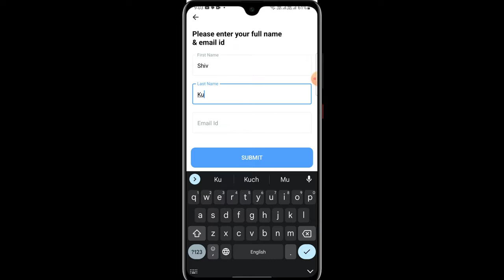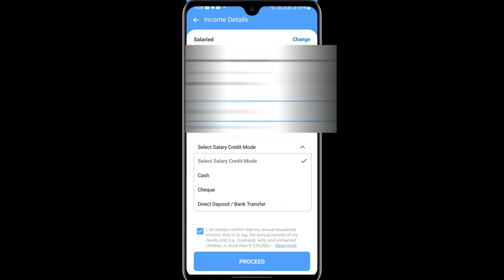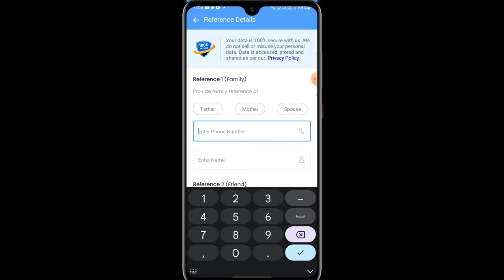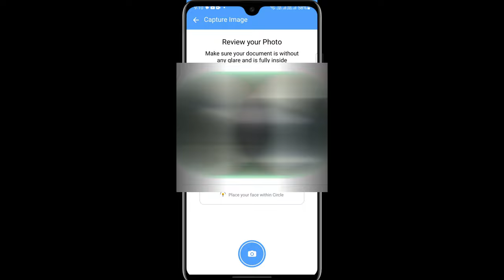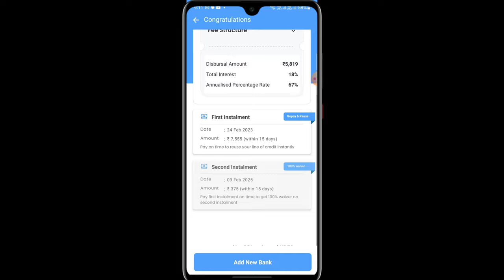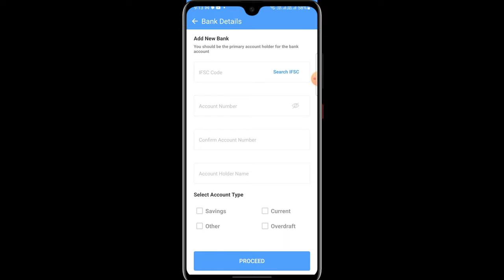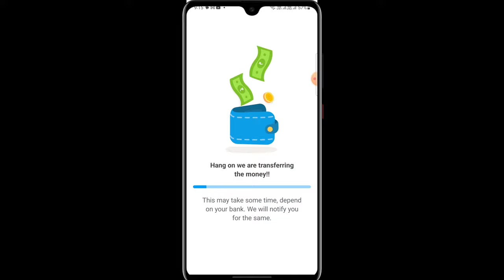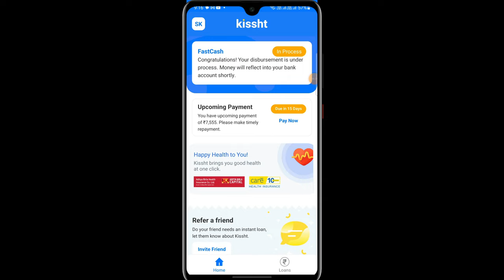How To Instant Loan Apply From Kissht Loan App || Kissht Loan App Per Personal Loan Kaise le 2023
How To Instant Loan Apply From Kissht Loan App || Kissht Loan App Per Loan lene ke liye kaise apply

kissht app personal loan
how to apply kissht personal loan
how to apply loan from kissht app
kissht personal loan kaise le
kissht personal loan online apply
personal loan
kissht personal loan apply online
kissht personal loan interest rate,kissht loan
how to take loan from kissht app
kissht app mein loan kaise lete hain
kissht app loan details in hindi 2022
kissht se loan kaise le

Nbfc Kissht Loan App Ban Or Not ? || Kissht loan repayment nahi kiya to |kreditbee | Stashfin |dhani

Stashfin, kissht, Truebalance, kreditbee,cashe & Branch ये सभी Nbfc Loan Apps को हमने लूट लिया है😎

Nbfc Kissht & LazyPay  Loan App Ban In India || RBI ने‌ इस पर Action लिया - No Repayment No Tension

Now Criminal Case On Loan Defaulter Rbi Update Loan Defaulters पर होगा अब Criminal Case Fraud Case 🥺

kreditbee all contact list call ||kreditbee ka contact list per call करे तो क्या करें || kissht
kreditbee loan Recovery Agent ka call ||kreditbee ka contact list per call करे तो क्या करें||kissht

देख लो 7 Days Wale Fraud Loan App से ₹60000 अपने पैसे Recovery किया 😎|| Loan App se paise recovery🔥

Rufilo Loan App Se Loan लेने वाले देख लो वीडियो Repayment ना करने पर क्या हो सकता है आपके साथ ? 🤔

देख लो 🔴Proof Stashfin Se हमने भी लोन लेकर रखा है और Repayment भी नहीं किया 😎 ||Stashfin Repayment

Stashfin loan wale paise ke liye देख लो कितना ब्लैकमेल करते हैं 🥺 || Live🔴 Call Recording 100% proof

mpockket loan not paid what happens || mpockket ka loan repayment nahi Kiya hu to kya hoga ? 🤔

unsecured loan default || unsecured loan nahi pay Kiya to kya hoga ? not paid personal loan

Topic covered.

bank loan recovery action, bank loan recovery, bank loan recovery process, bank loan recovery process in hindi, loan nhi bhara to bank kya kar skta hai, loan repayment default, emi default, what if you dont repay loan, fin plus tech, cashbean loan recovery, what happen if you don not pay bank loan, bank ka loan nhi bhara to kya hoga, loan ka emi nhi bhara to kya hoga, loan nahi bhara to bank kya krega, npa loan,

देख लो 🔴Proof Truebalance Se हमने भी लोन लेकर रखा है और Repayment भी नहीं किया 😎 ||Loan Defaulter 😱

देख लो 🔴Proof Kreditbee Se हमने भी लोन लेकर रखा है और Repayment भी नहीं किया 😎 ||Stashfin Repayment

Navi || Kreditbee || Kissht 👌 धमकी आना बंद, सिर्फ ये काम करो. 🙏
सुन लो भाई Fraud Loan Recovery Agent Wale Contact List पर कितना Call & Massage करते हैं 🥺🙂

Fraud Loan App Walo को कैसे औकात पर लाए || Fraud Loan App Blackmail & Harassment देख लो कैसे करता है

Kreditbee से Loan लेने से पहले जान लो कुछ 3 - Most Important बातें : नहीं तो बाद में पछताना पड़ेगा🙏

👌Fraud Loan App Kya Gallery Bhi Hacked Fraud Loan वाले Gallery Photo Viral करे तो बचने का जबरदस्त Tricks 👌||कैसे बचें||stashfin!!kreditbee करता है क्या - जान लो नहीं तो पछताना पड़ेगा 🙏 Small Credit

Kissht : Instant Line Of Credit Loan App का Repayment नहीं करने पर क्या जेल भी हो सकता है

Lighting Rupees Fraud Loan App का Repayment नहीं करने पर Jail Bhi Ho sakta hai kya 🥺-जल्दी जान लो🙏

Days (Fraud Loan) Wale का Repayment नहीं करने पर घर पर आ रहे हैं 😭 Live Reality देख लो 100%🥺

😉Fraud loan वाले Photo Viral करे तो बचने का जबर्दस्त TRICKS👌 || कैसे बचे || Dutta rupee|| stashfin
FAKE LOAN APP HARASSMENT किसी भी फर्जी LOAN APP से परेशान है तो मात्र 3 STEP में सारी PROBLEM SOLVED
🔴Fraud loan वाले Photo Viral करे तो बचने का जबर्दस्त TRICKS-2022👌 || Dutta rupee|| Handyloan
🔴SMALL CREDIT में फस गया तो ज़िन्दगी बर्बाद || इससे कैसे बचना है? JABARDAST TRICKS 1000% WORKING
TOP 10 FRAUD LOAN APPS लूटलो इनको दबा के❗10 फर्जी LOAN APP से निकाले ₹2 लाख❗LOAN APP NO REPAYMENT

LOAN APPS HARASSMENT 2022 | फर्जी लोन एप वाले आपका न्यूड फोटो वायरल करने की धमकी दें तो क्या करें?

कौन कौन से Loan App बंद हुए है/Fake Loan App Scam,Large Taka,TakaPot,Small Credit,Petty Cash